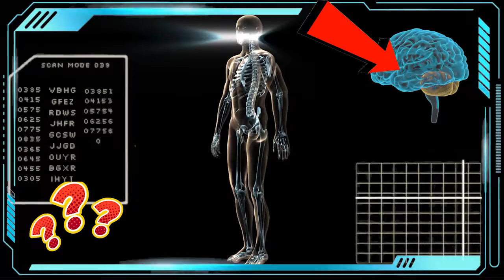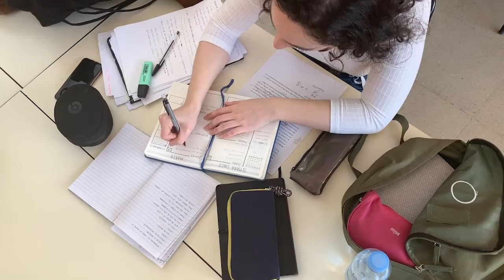Crazy About Your Self Science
So how was today's video? Today’s World's most amazing facts video is?.